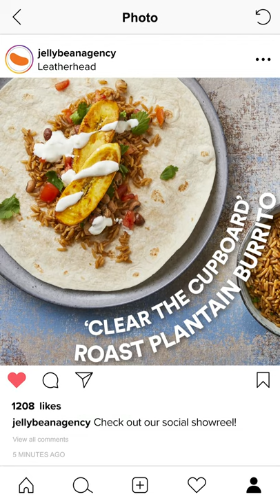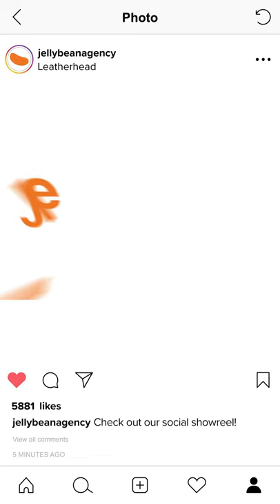So many social videos